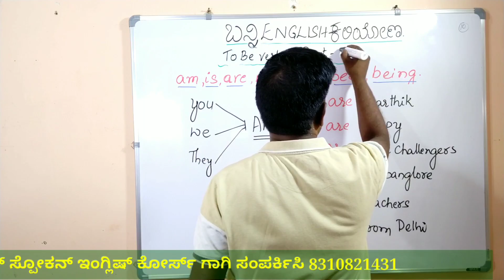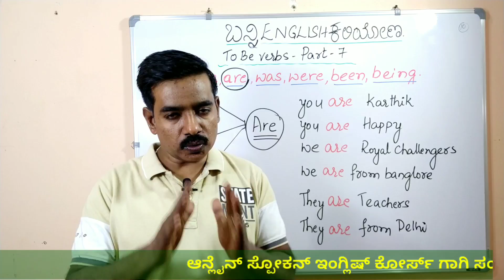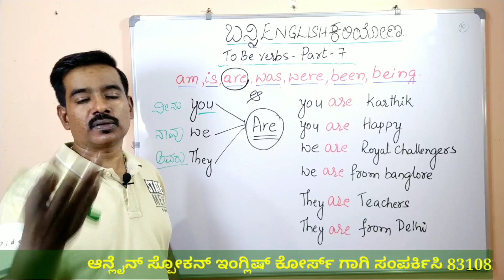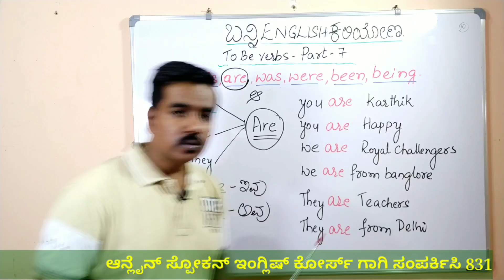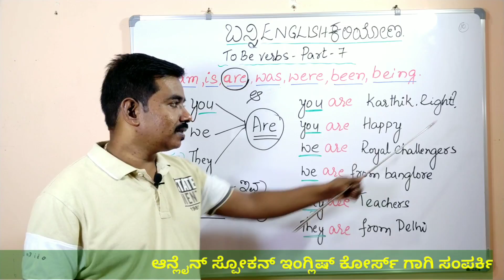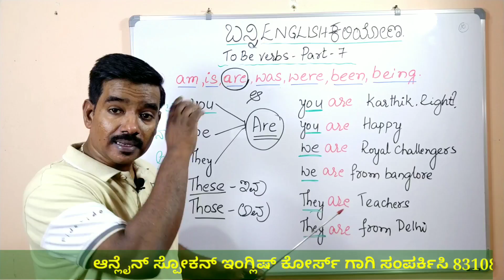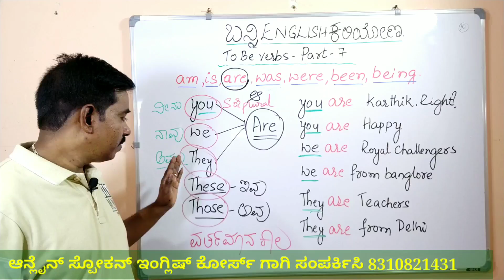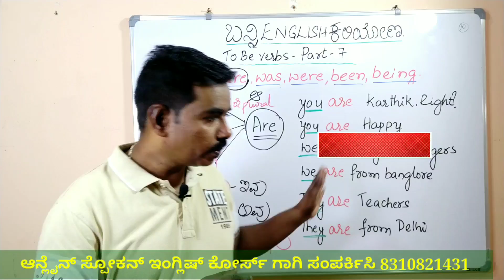To Be Verbs Part - 7 || ಇಂಗ್ಲಿಷ್ ಕಲಿಯುವುದು ಹೇಗೆ || ಸ್ಪೋಕನ್ ಇಂಗ್ಲಿಷ್